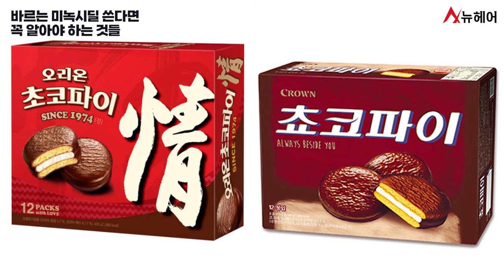미녹시딜 추천 안 하는 이유 (18년차 베테랑 의사 현실 꿀팁) ㅣ뉴헤어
바르는 미녹시딜의 사용 방법과 효과 부작용, 미녹시딜 가격 등
궁금한 질문을 다 모았습니다. 질문에 대해 답변을 드릴게요.

💖타임라인
0:00 시작
0:13 바르는 미녹시딜 잘 바르는 꿀팁
0:53 최소 사용량
1:09 내성이 있을까?
1:37 오래 사용해도 괜찮을까?
2:06 트레티노인과 미녹시딜을 같이 사용하면?
2:38 바르는 미녹시딜 부작용
3:14 쉐딩 현상 부작용이 뭘까?
4:27 남성용, 여성용 미녹시딜을 반대로 사용하면?
5:25 바르는 미녹시딜 가격
6:17 오리지널과 카피약의 차이
6:40 바르는 미녹시딜을 추천하지 않는 경우
6:51 탈모가 없고 머리숱만 적은데 써도 괜찮을까?